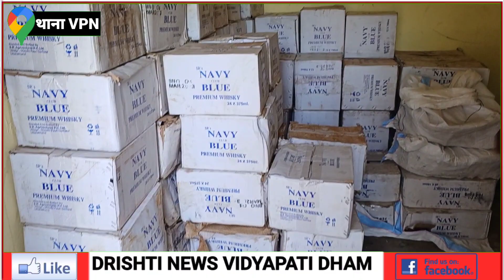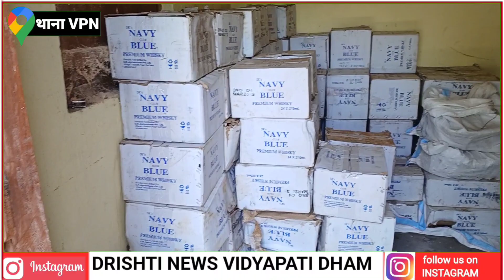मुखिया जी के चारदीवारी के अंदर से भारी मात्रा में विदेशी शराब जप्त।